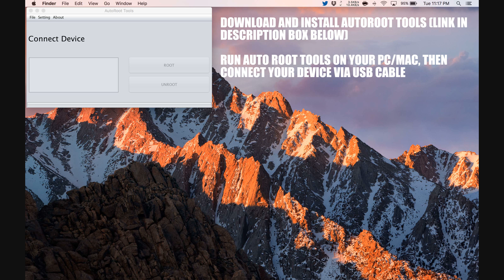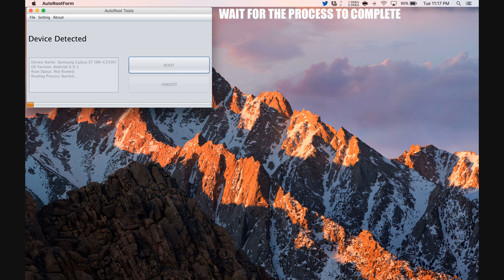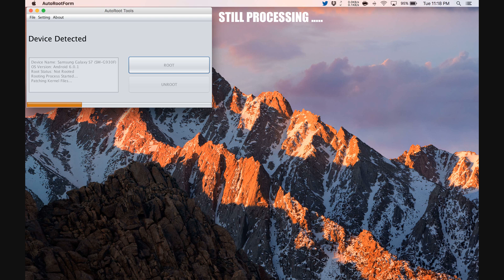How To Root BLU Advance 4.0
Step by Step tutorial on how to How To Root BLU Advance 4.0.